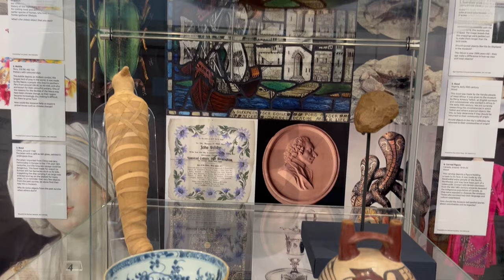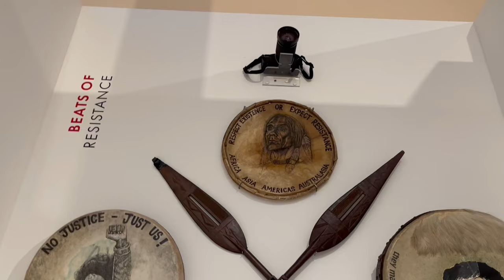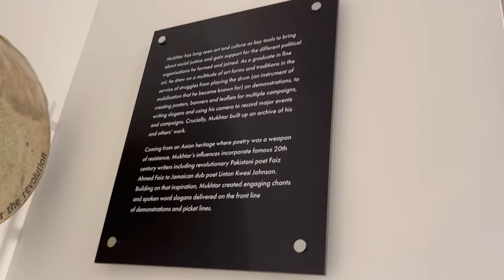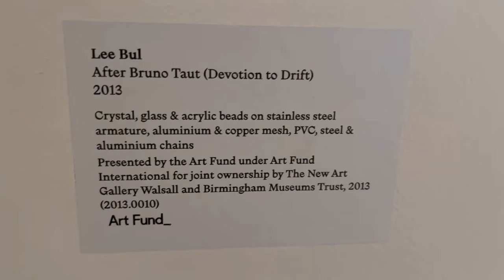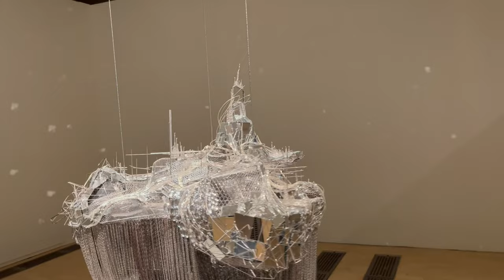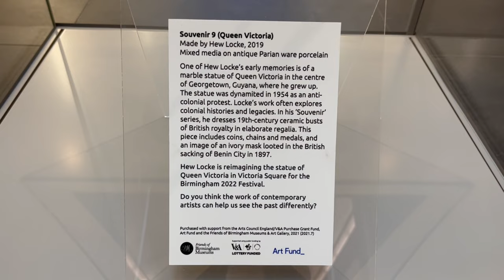Birmingham Museum and Art Gallery Vlog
Birmingham Museum and Art Gallery Vlog in Victoria square Birmingham. Beautiful Museum and art gallery. A good place to visit in Brum.